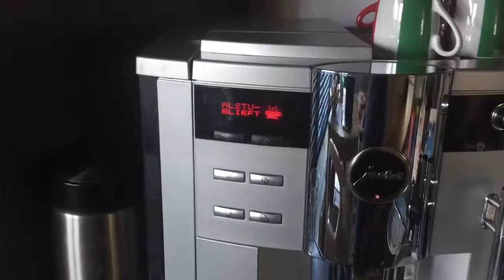Jura S9 One touch in aktie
Jura S9 espressomachine. In goede staat: 450 euro. Latte Macchiato